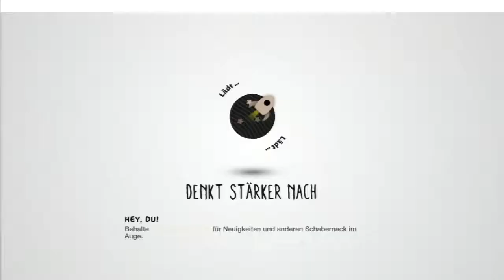LittleBigPlanet 3 Let's Play Together [Deutsch] #012 - Die ersten Schritte mit neuen Tretern!!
Nach den grandiosen Vorgängern können wir heute endlich in die Welt von Little Big Planet 3 eintauchen und sie genießen. Dieses mal sind wir nicht nur mit unserem aufgeweckten kleinen Sackboy unterwegs sonder wir haben auch noch weiter Figuren zur Auswahl. Da haben wir als erstes Swoop, der kleine Vogel der, wie soll es anders sein, fliegen kann. Als weiteren Mitstreiter haben ist OddSock der zwischen von Wänden abspringen kann und so entlegene Teile der Levels erreichen kann. Und als letztes haben wir da noch Toggle noch mit von der Partie. Der Quirlige Kerl kann sich Größer und kleiner machen, so wie es die Situation gerade erfordert. So wurde die nette kleine Familie größer und wir freuen uns schon diese Familie sicher durch die Welt zu frühen.

Natürlich habe ich auch wieder meinen Tapferen Mitstreiter Maggo von MasterBootRecordLP dabei und wir freuen uns Tierisch darauf die Welt mit euch zu erleben.